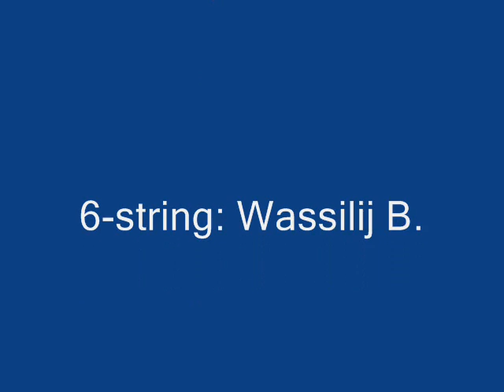MEMORIES OF PFALZDORF